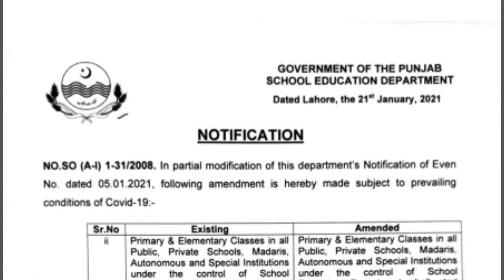Schools Opening Notification Released!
Schools Opening Notification Releasesd!